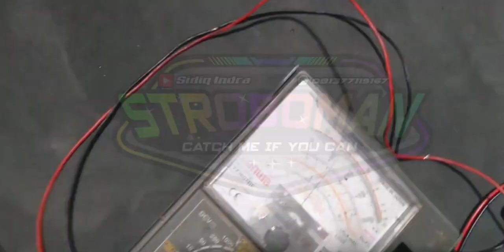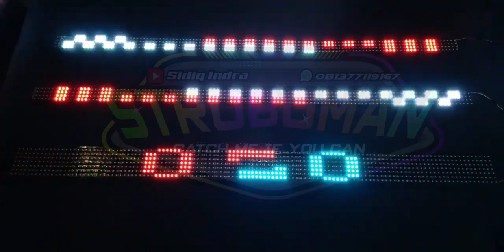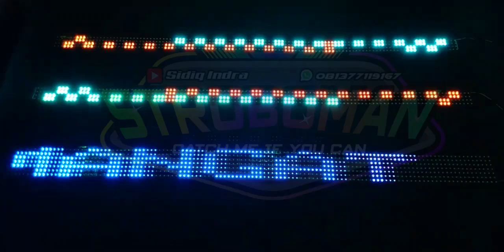Paket Ramadhan 1443H